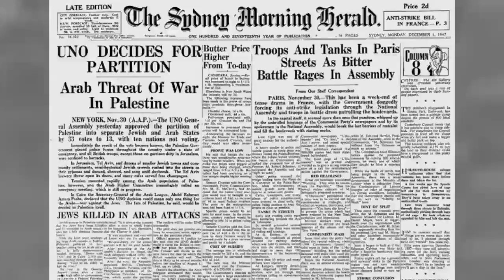Resolución 181 de la ONU